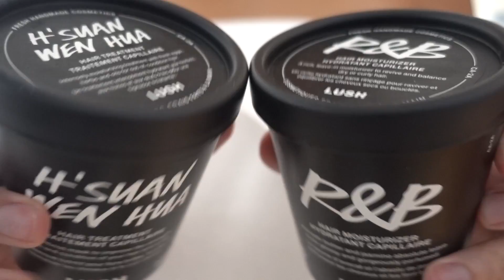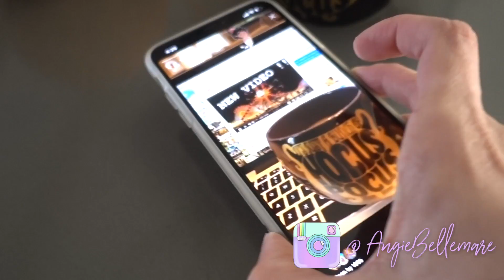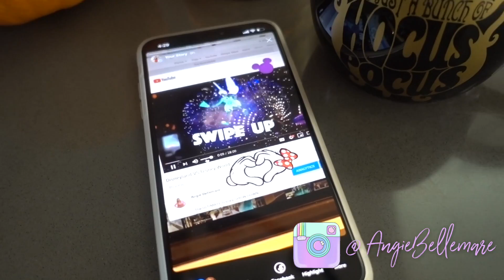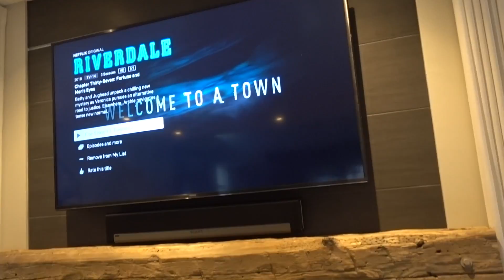Stay At home SPA DAY Routine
I know you guys love the daily life videos and routines so I wanted to share all the fall cozy vibes today. It was the coldest day so far this season. All I wanted to do was have a warm bubble bath after I had gotten up early and finished my workout ( which you are going to LOVE - sharing it all soon )
I set up a full Stay at Home Spa Day. I hope you enjoy it.

♡ PRODUCTS MENTIONED

Heavy Band
Sweet Sweat Band
Sweet Sweat

BEAUTY
Clay Mask
Hair Masks
Hydration Cream
La Neige Sleeping Mask
La Neige Lip Mask
La Neige Water Bank Cream
Glam Glow Clearing Mud
Glam Glow Glowstarter
Glam Glow Hydrating
Indian Clay Mask
Dr Brandt Exfoliator
Microdermabrasion Machine

NAILS
UV Lamp
Polish Top and Base Coat
Polish Color

Hocus Pocus Shirt